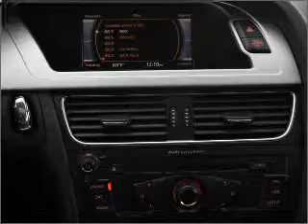2011 Audi A4 - Elk Grove CA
Year: 2011
Make: Audi
Model: A4
Trim: 2.0T Premium
Engine: 2.0 liter inline 4 cylinder 16 valve
Transmission: Automatic CVT
Color: Meteor Gray
Mileage: 0
Address:
9776 West Stockton Blvd
E